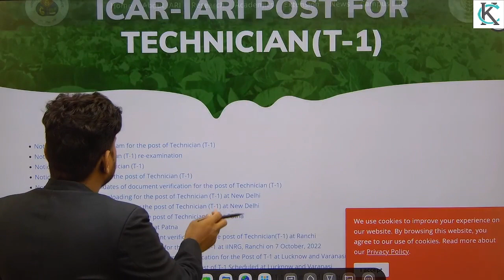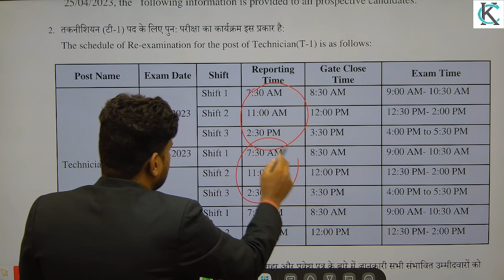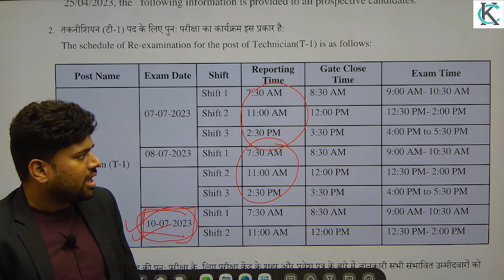ICAR IARI Technician Admit Card जारी | ऑफिसियल नोटिस 7 , 8 एवं 10 को परीक्षा